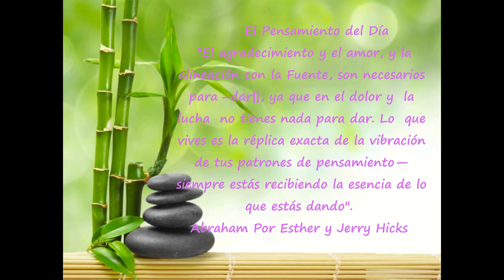Día 89 Reto de 90 días para Experimentar Prosperidad de Kate Nowak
"El agradecimiento y el amor, y la alineación con la Fuente, son necesarios para ―dar‖, ya que en el dolor y  la lucha  no tienes nada para dar. Lo  que vives es la réplica exacta de la vibración de tus patrones de pensamiento—siempre estás recibiendo la esencia de lo que estás dando".
 Abraham Por Esther y Jerry Hicks
 La Afirmación del Día
"Siempre recibo lo que Doy"